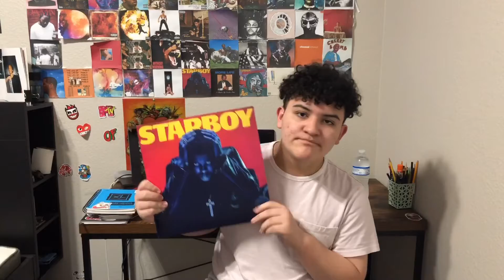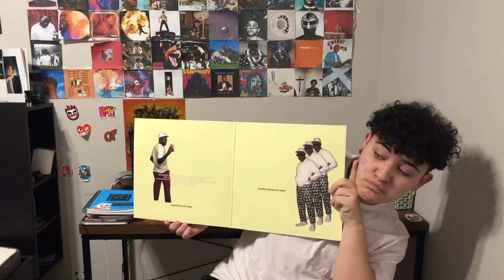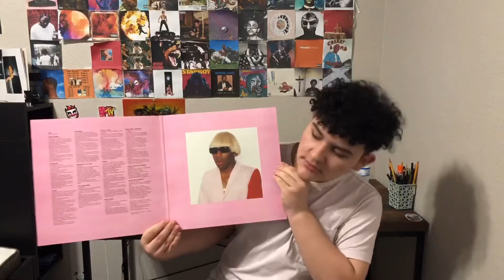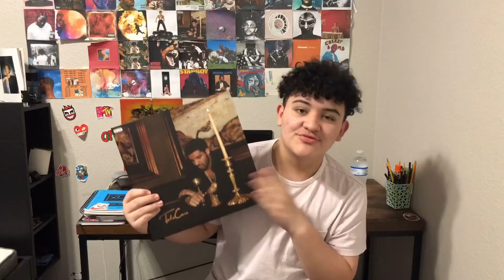My collection 2021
Thank you for stopping by if you would like my ig is @whos.louie I post some dope photos on there (like my pfp) so I would appreciate it if you would check it out.